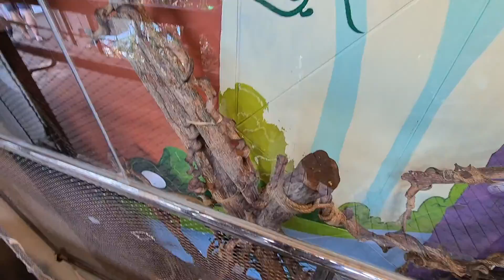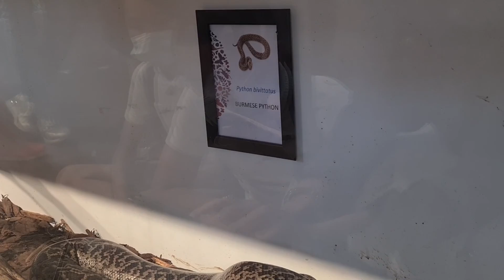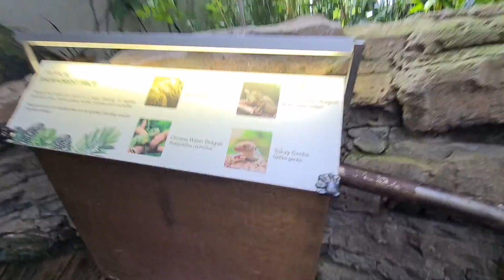THE GREEN PLANET DUBAI Complete Tour at City Walk | PART 2 | RAINFOREST THUNDERSTORM | Exotic Birds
The Green Planet is an enchanting indoor tropical rainforest. Here you will find a variety of exotic birds, reptiles, fishes, insects, and plants. The venue has 4 levels of interaction for the visitors. Inside this place, there is a small waterfall as well which will give you a real-time forest experience. One of our favourite animals here is the sloth, which is a rare species and you will love the interaction.

It also has a bat cave inside this and you can have a real-time experience with the bats in a dark cave, which is pretty exciting.

There are many packages available in this, namely "swim with Pirahna", "camping in the forest" etc. You can refer to the below link for the prices for each package and book your tickets.

Timings : 10 AM to 6 PM ( Sunday Closed)
The General Entry ticket is 120 AED per adult when you purchase from the counter.

Parking: Free parking available at City Walk Parking

More My Dubai's Videos